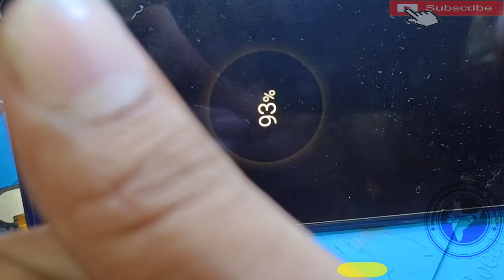Samsung A20 Does Not Charge | How To Fix Samsung A20 Not Charging | Samsung A20 Temperature Problem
How To Fix Samsung A20 Not Charging | Samsung A20 Temperature Problem | Samsung A20 Does Not Charge

AsiaTelecom
Software_Training
Emmc/EMCP/UFS_Training
Hardware_Chip_Level_Training

➡ Specialty
• 12 Hour Full Day Practical Classes
➡ Daily Class Timing Total- (8AM to 8PM )
• 8AM -11AM Particle Class Hand-skill
12PM to 5PM Theory Class
5:30PM to 8PM Particle Class - Tracing Fault finding

📲 Book
➡Advance Mobile Flashing Software Book buy Link (Hindi/English)